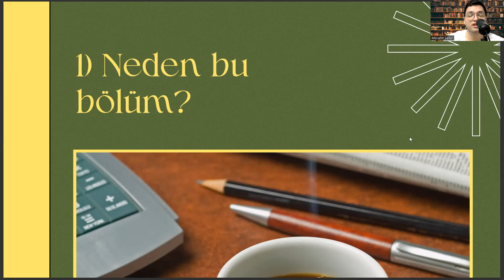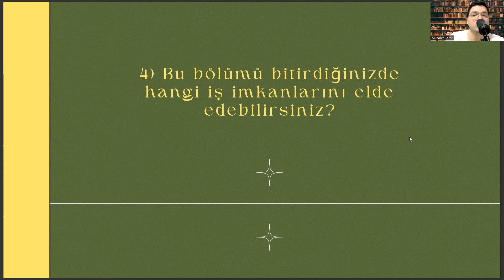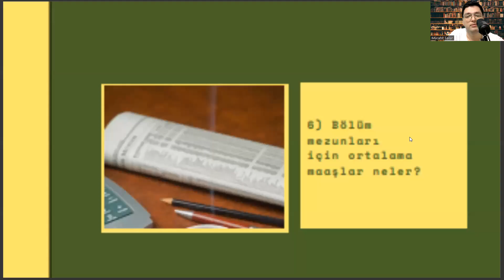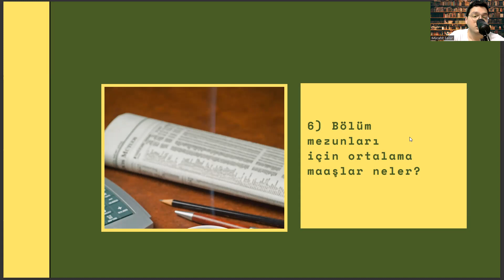Niğde Ömer Halisdemir Üniversitesi - Sınıf Öğretmenliği | Başarı Sırası, İş İmkanları, Maaş, Staj